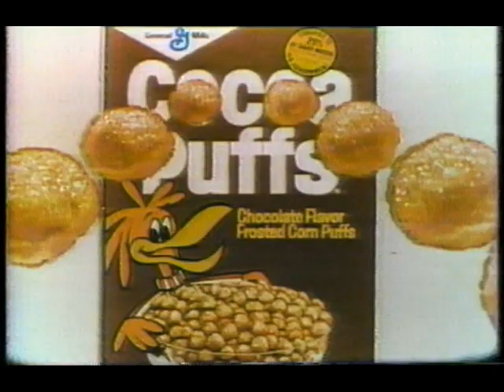Cocoa Puffs Cereal by General Mills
Commercial from WNEW Channel 5 New York in 1979/80